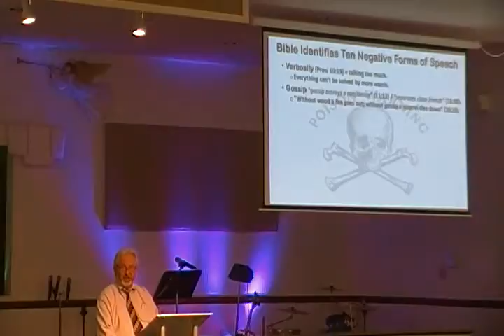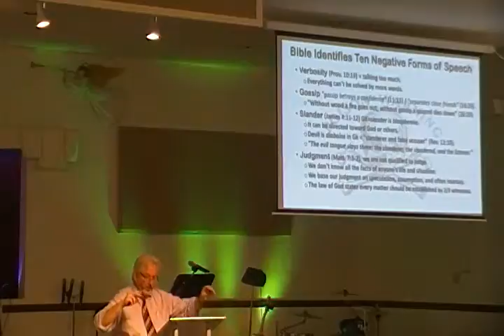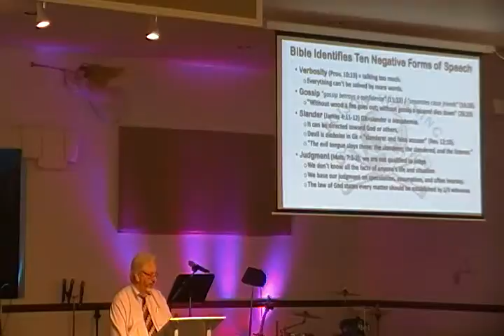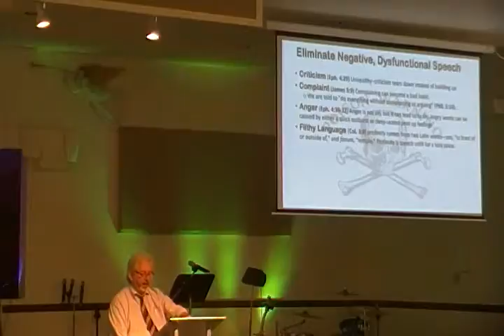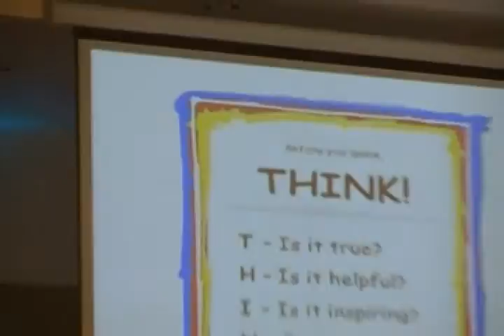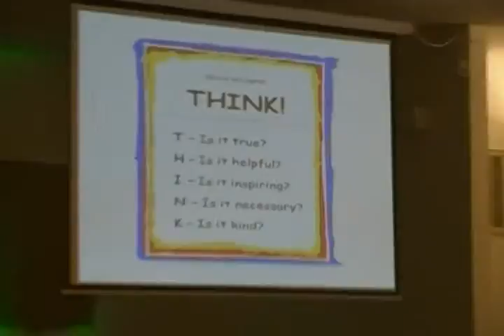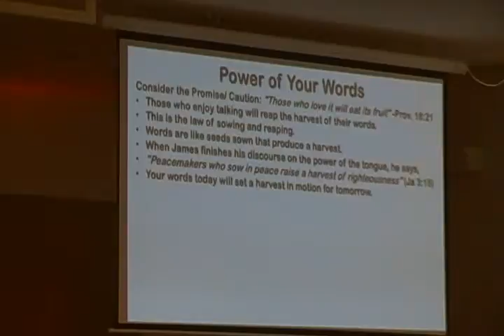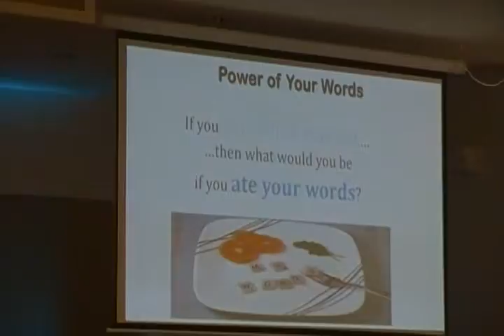Tongue Power 7Feb16 last22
Pastor: David Linton   Proverbs 18:21